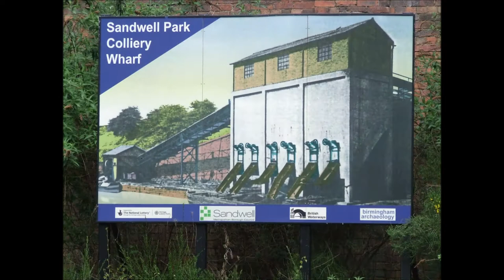Sandwell Park Colliery Wharf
remains of the Sandwell Park Colliery Wharf  Old Mainline Canal BCM

please note due to the age of these leaflets and videos some of the information above maybe out of date.